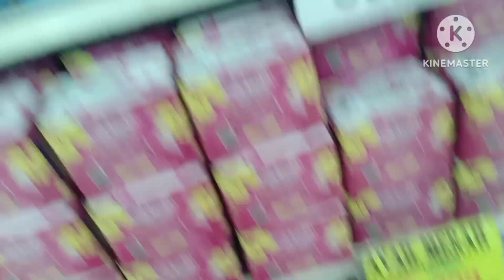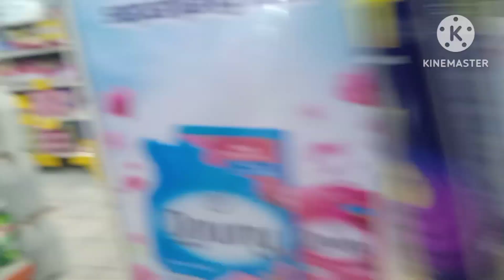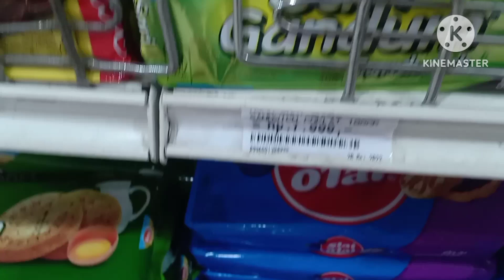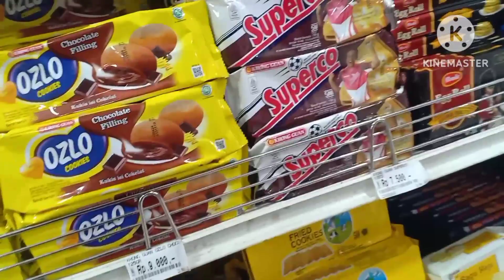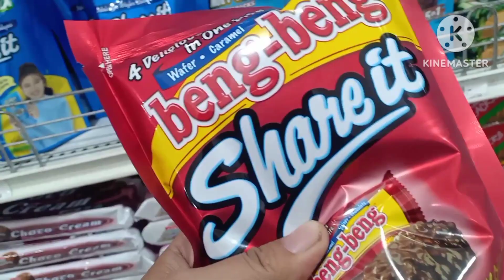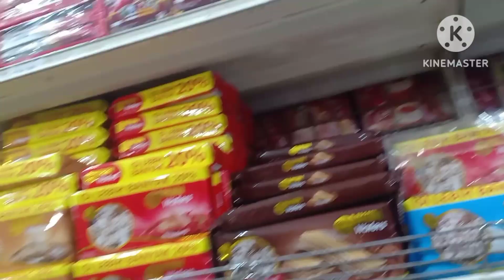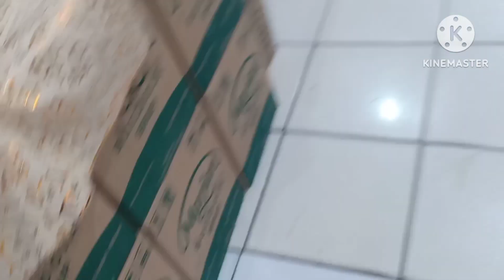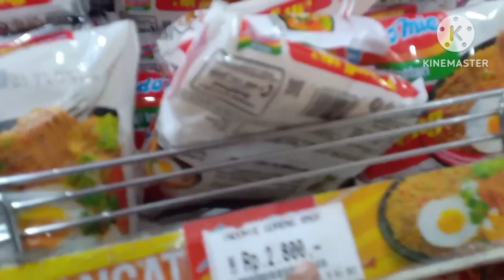BELANJA DI SANRIO MOJOKERTO MEMANG MURAH .